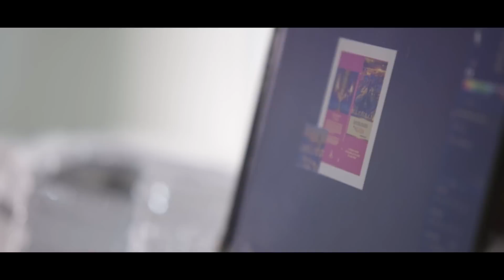oración, una luz para la vida